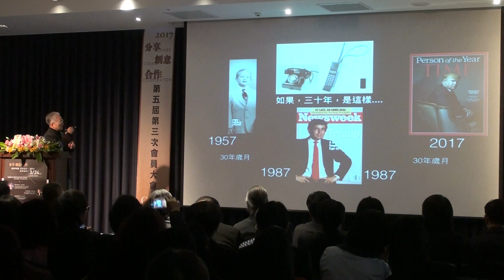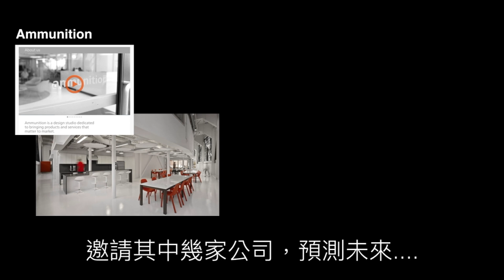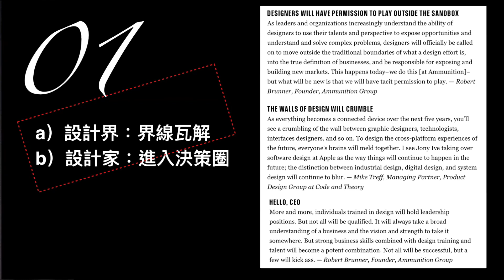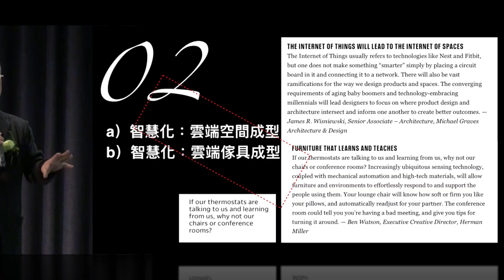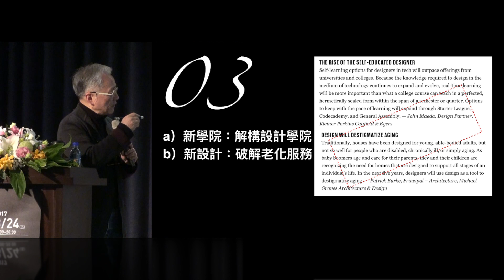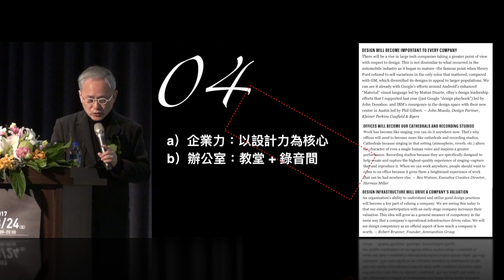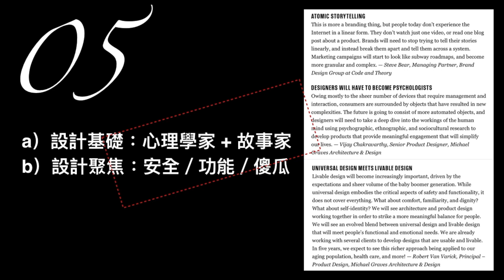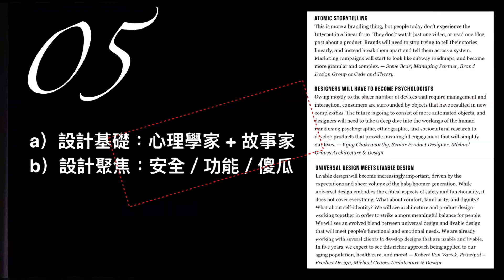25個設計趨勢預測彙整（未來。看見 Design of The Future）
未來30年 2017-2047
設計，會怎麼變化？

Fast Company 雜誌
在2015年邀請設計界的幾家公司，預測未來.
（Ammunition／Herman Miller／Code and Theory）

他們預測2020.
設計界，正在劇烈變化
25個趨勢預測的彙整
拍攝日期：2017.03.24｜拍攝地點：內湖建材中心｜主講：姚仁祿